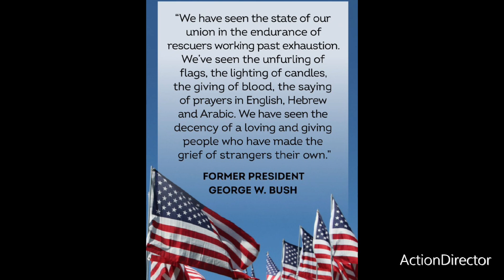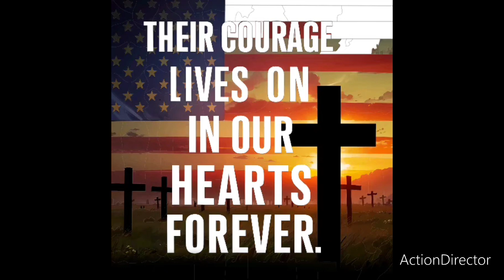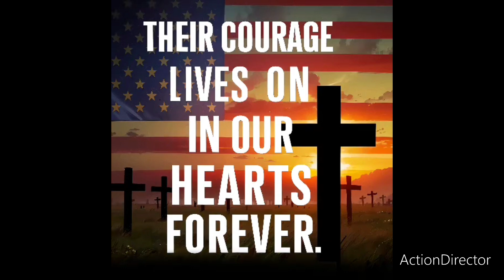🇺🇲PatriotsDay❤️‍🩹ColorPage🇺🇲Day#06 ❤️‍🩹09.06.24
✨️​​“You can be sure that the
American spirit will prevail
over this tragedy.”✨️
            -Colin Powell

⭐️Artist: Neffex